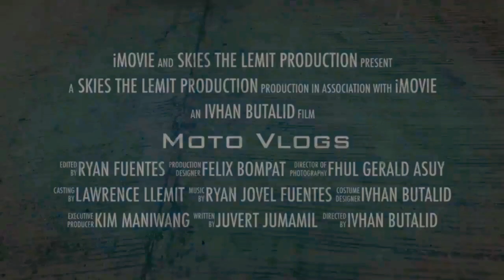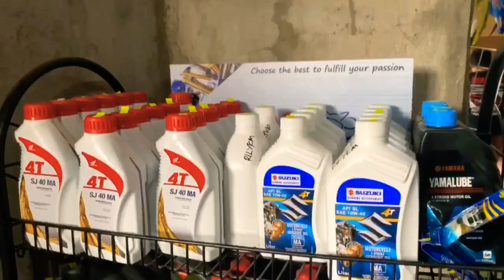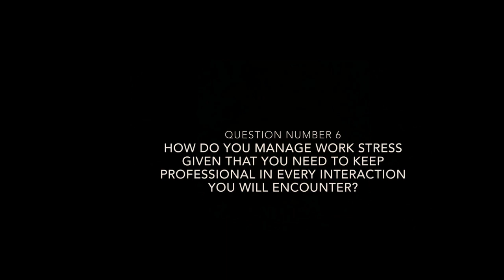BOSS ALPHON NG BOHOL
THANK YOU boss chito labor rabina the owner of thailoto motorparts  they are selling all kinds og thai parts ang accesories
direct visit at thailoto motorparts along taloto basketball court

following artist:
Ryan Jovel Fuentes
Felix Bompat
Fhul Gerald Asoy
Lawrence Lemit
Ivhan Butalid
Juvert Jumamil
kim maniwang